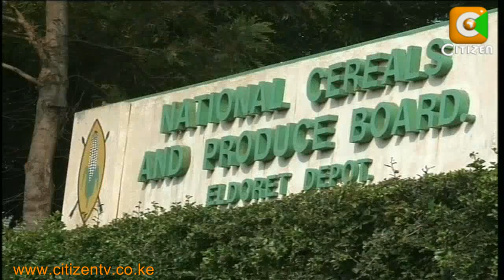Food Situation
With drought having been declared a national disaster and such areas as the northern frontier experiencing the worst of it, news that the food security situation is about to worsen will send cold shivers in the spines of many Kenyans. It is however an increasing concern from a region considered as the country's food basket, where, due to dwindling returns, many farmers are now only investing in crops for domestic consumption. This, even as maize brokers openly admit to buying maize from neighbouring countries to profit from the current shortage. Evelyn Wambui has just returned from the rift valley and brings us the chain of disaster that begins with the common farmer and ends with the vulnerable consumer.